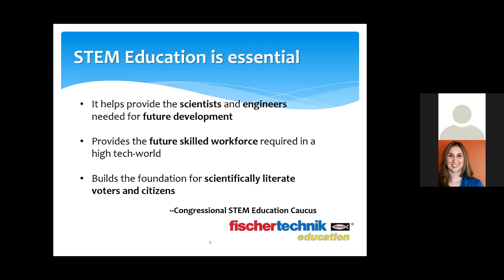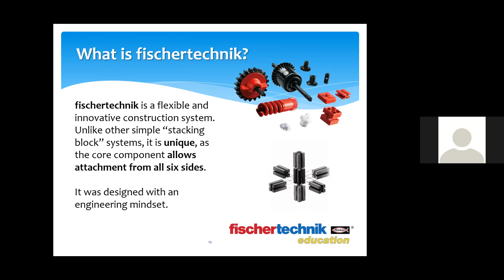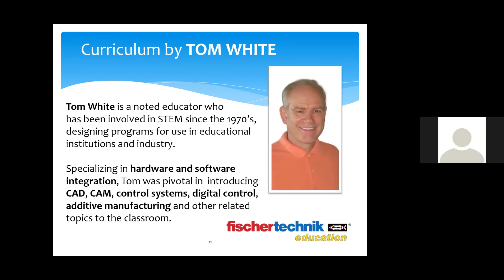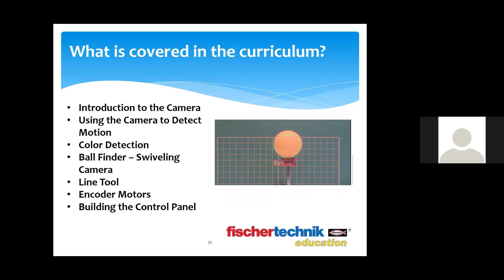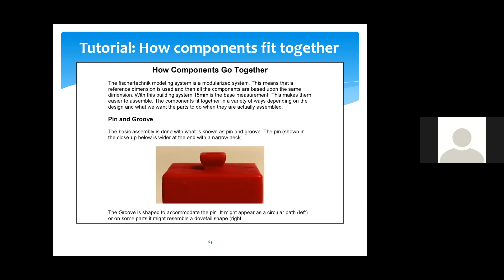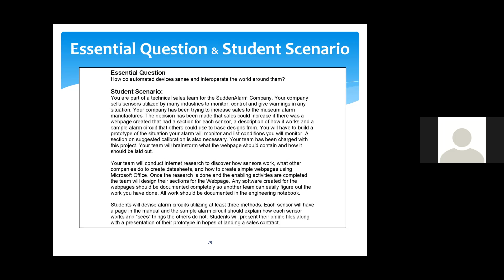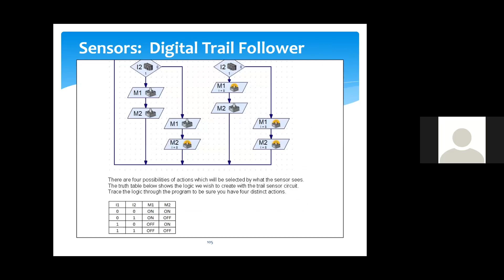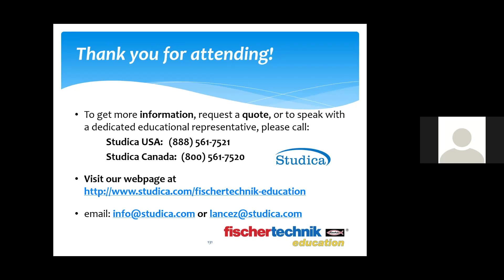Robotics Competitions with Standards-focused Curriculum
Standards-Focused, Curriculum-Based Robotic Competitions.
Robotics competitions are exciting, extremely popular, and a great way to get students involved, hands-on, with core STEM areas like electronics and programming.

Learn how teachers can use the fischertechnik Robotics Competition set to introduce the topic of robotics to the classroom, or to create a meaningful and education-focused afterschool activity. This webinar is recommended for any teacher looking to start a robotics competition at the school level, and also those looking to have students participate at the national or international level.